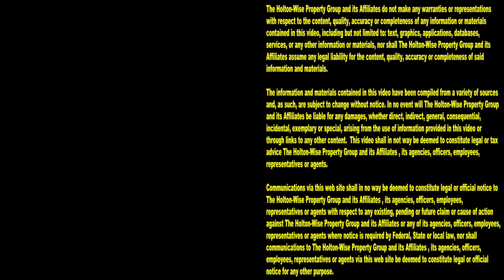EXPOSED Hard Money Loans & THE BIG LIE | This Is HoltonWiseTV (Highlights)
When you are just getting started in real estate investing one of the first real estate professionals you'll likely reach out to is a lender. Many real estate gurus will tell new real estate investors that the best type of real estate lender is a hard money lender. The reason real estate gurus claim hard money lenders are the best real estate lenders is that hard money loans are like cash. These real estate gurus say that since you have a hard money loan you can use this hard money loan to flip a house in the same way a cash investor could. These real estate gurus say that they can teach you how to learn how to use hard money for rentals. These real estate gurus say that they can teach you how to use hard money lenders to make an offer on any type of real estate that's best suited for a cash offer. Well, we've got news for you if you are a real estate investing beginner you'll want to watch this video as a hard money loan is not cash. Today, hard money loan myths are getting debunked.

📺 HELPFUL RESOURCES
Holton-Wise FAQ